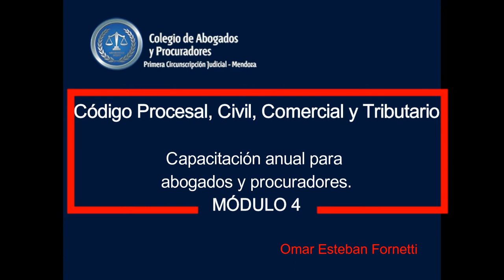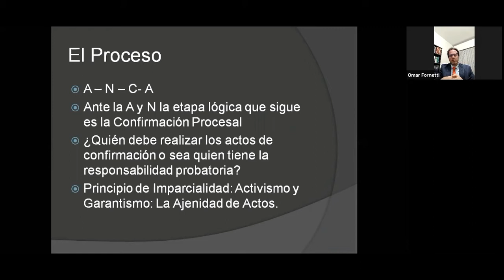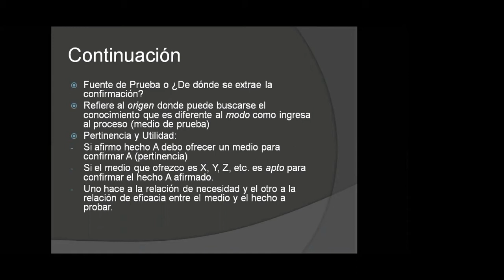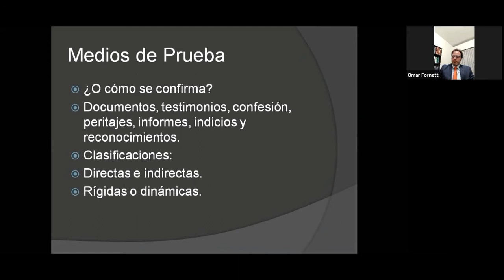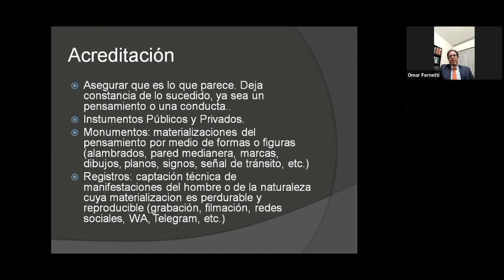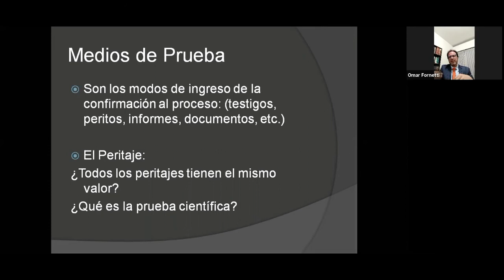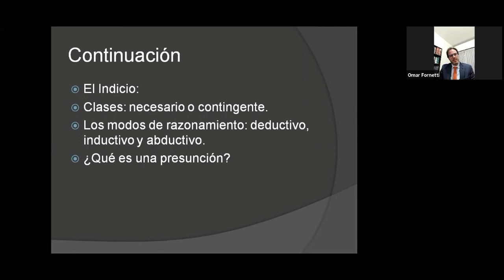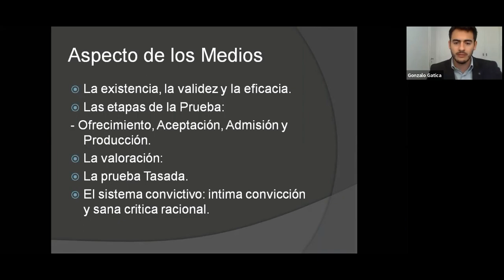Cód Proc Civil, Com y Tribut Capacitación anual para abog y proc Mód 2 4 8 20